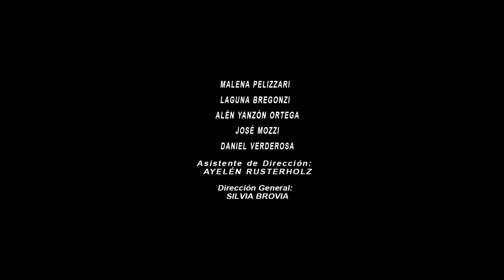QUIÉNAY GRUPO TEATRAL “SURENVIVO”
GRUPO TEATRAL “SURENVIVO” presenta QUIÉNAY de de Kreig, Raúl Bernardo Néstor. Actúan: MALENA PELIZZARI,  LAGUNA BREGONZI,  ALÉN YANZÓN ORTEGA, JOSÉ MOZZI,  DANIEL VERDEROSA :
Asistente de Dirección:  AYELÉN RUSTERHOLZ
Dirección General:  SILVIA BROVIA